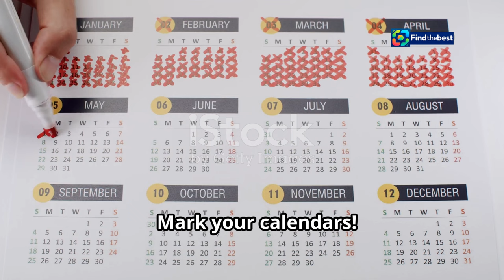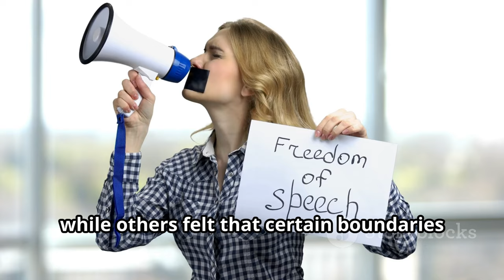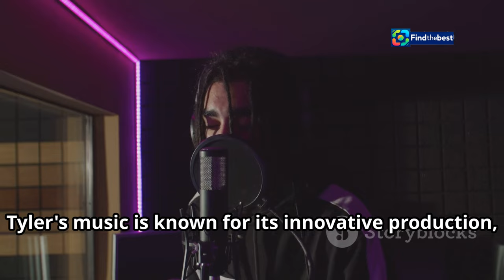Tyler, The Creator`s Upcoming NZ Tour: Chromakopia World Tour 2025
OUTLINE:
00:00:00 The Return of a Visionary
00:02:05 Chromakopia World Tour Lands in Auckland
00:02:40 Exploring Chromakopia
00:03:18 A Glimpse into the World of Chromakopia
00:03:57 Lil Yachty and Paris Texas Join the Lineup
00:04:34 Tyler's New Zealand Journey
00:06:09 A Testament to Tyler's Artistry
00:08:12 Ticket Information
00:08:50 Get Ready for an Unforgettable Night

 Rapper to bring Chromakopia ...:https

🌟 Exciting news, Kiwi fans! 🌟 Tyler, The Creator is heading back to New Zealand for a spectacular show as part of his **Chromakopia World Tour** in **2025**! 🎉 Join us as we dive into the details of this much-anticipated concert happening at **Spark Arena, Auckland** on **August 18, 2025**!

🎶 Tyler is bringing his unique sound and vibrant performance style to Aotearoa, following the release of his upcoming seventh studio album, **Chromakopia**! With the first single **Noid** already dropping, this tour promises to showcase his innovative artistry. 🤩

- An unforgettable night filled with music and energy! 🔥
- Special guests, potentially including **Lil Yachty** and **Paris Texas**! 🎉
- A celebration of Tyler's journey and evolution as an artist! 🌈

🎟️ **Ticket Info:** Tickets go on sale starting **November 1, 2024**! Be sure to grab yours fast because this is one show you won’t want to miss! 🚀